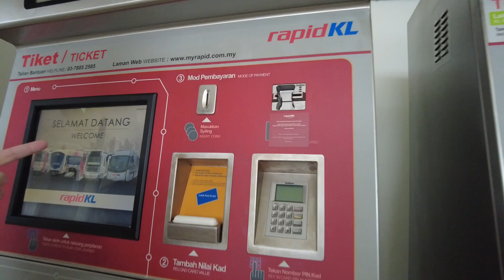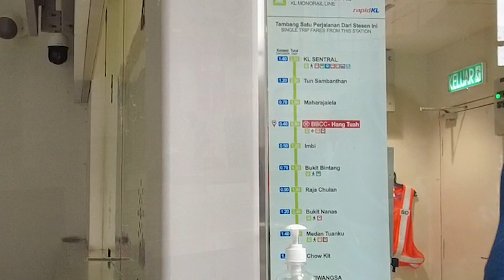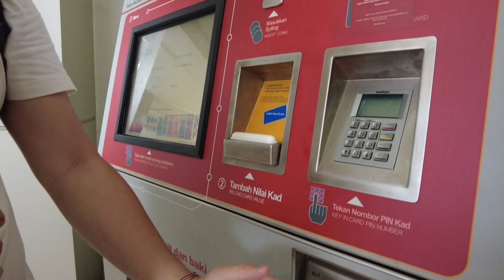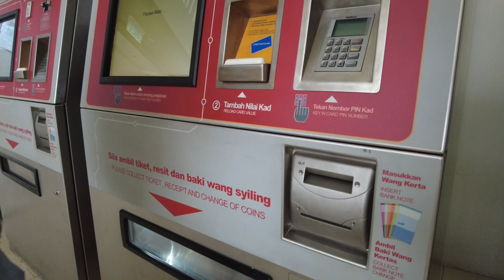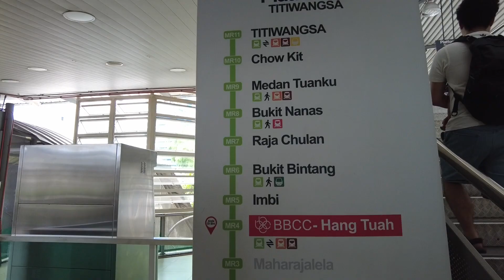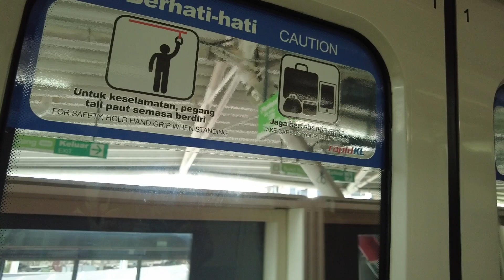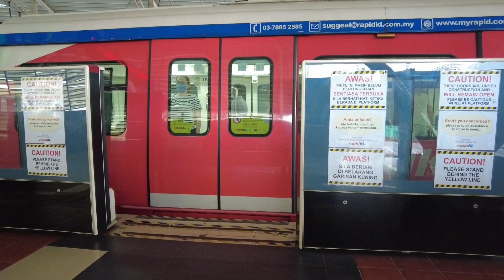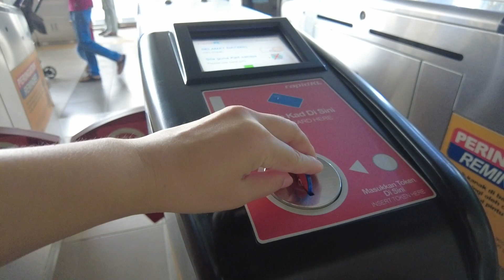【マレーシアの交通】電車に乗るためのキーは現金だった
ノビライフを見てくれてありがとうございます！
初めての海外生活は非常識であふれていました。
日本人が日常生活で感じたことを動画日記で伝えたいと思います！

■BGM♪ ：DOVA-SYNDROME